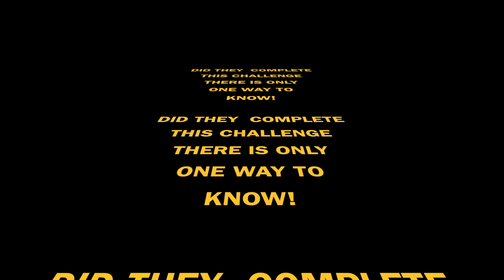24 hour challenge trailer | 24 hour handcuff challenge | drews clues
CAN THEY DO THIS?! YOU WILL HAVE TO STAY TONED TO KNOW!